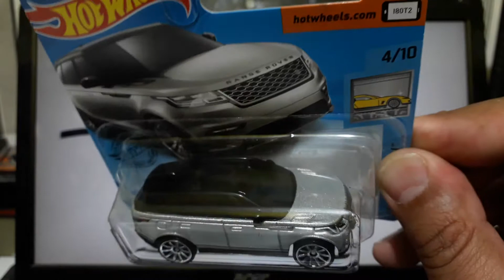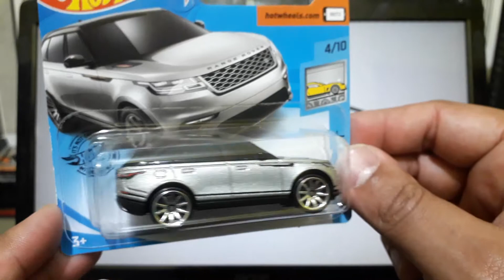Os SUVs também tem vez no MMINIS BR - RANGE ROVER VELAR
Neste vídeo acompanhe o lançamento do Range Rover Velar um dos mais realistas do ano.